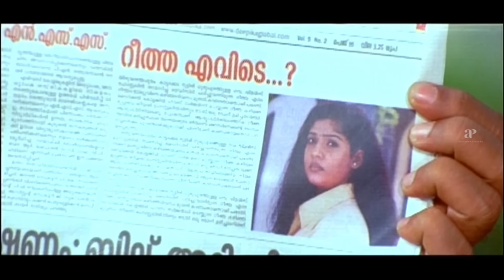Vismayathumbathu Malayalam Movie | Comedy Scene - 02 | Mohanlal | Mukesh | Nayanthara | Harisree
Witness the ultimate comedy from Vismayathumbathu Movie's 'Comedy Scene - 02' starring Mohanlal, Mukesh, Nayanthara in lead roles with Harisree Ashokan, Salim Kumar, Nedumudi Venu, Cochin Haneefa in supporting roles.

Movie Credits :

Directed & Written by: Fazil
Produced by: Fazil
Starring: Mohanlal, Mukesh, Nayanthara
Cinematography: Anandakuttan
Edited by: K. R. Gaurishankar, T. R. Shekhar